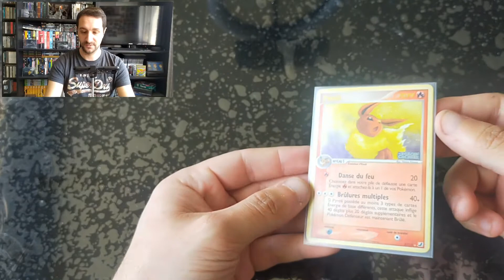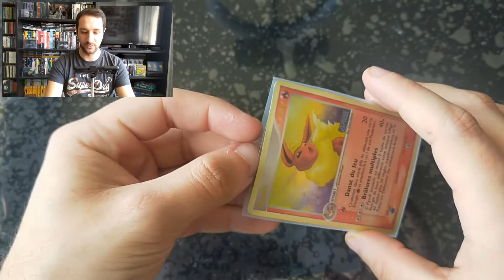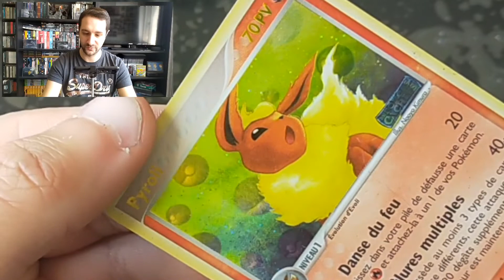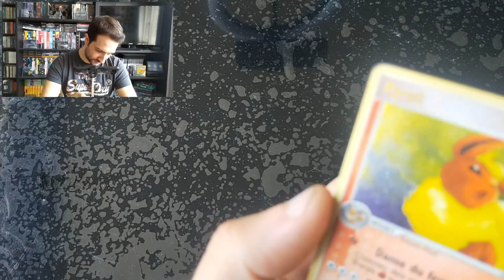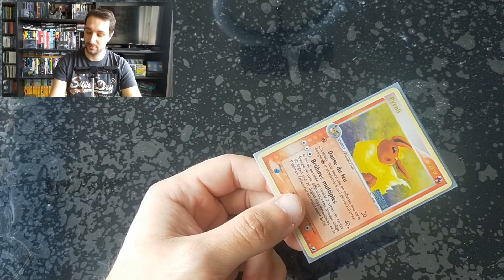JE RECOIS UNE CARTE POKEMON DU BLOC EX FORCES CACHEES !! ( UNE MAUVAISE SURPRISE ?? )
Aujourd'hui je reçois une carte rare du Bloc EX Forces Cachées, normalement c'est une bonne affaire ! Mais l'état du colis me laisse présager le pire ...

N'hésites pas à liker si tu as aimé la vidéo et à la partager ainsi qu'à la commenter! :)